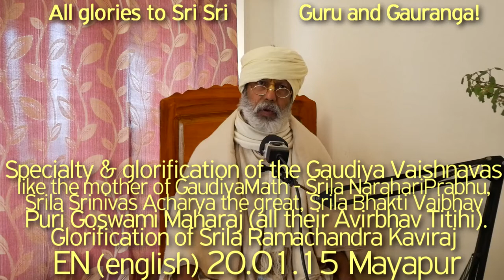SBru200115 Слава и особенность таких Гаудия-вайшнавов, как Шрила Нарахари Прабху, Шринивас Ачарья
Слава и особенность таких Гаудия-вайшнавов, как Шрила Нарахари Прабху (мать Гаудия Матха), Великий Шрила Шринивас Ачарья, Шрила Бхакти Вайбхав Пури Госвами Махарадж ( их Авирбхав Титхи). Прославление Шрилы Рамачандры Кавираджа,  его Тиробхав Титхи.  Их огромная  преданность и любовь к Гуру.